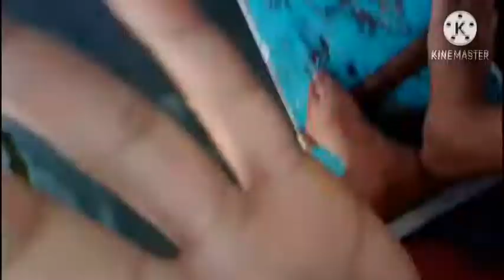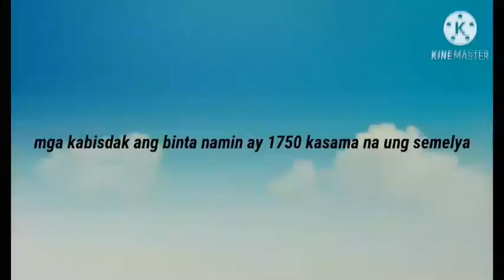Traditional fishing (gango) in Palompon leyte; Philippines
Hello mga ka bisdak ito pala ang ibang style  sa pangingisda sa amen dito sa palompon leyte ang tawag pala nito ay gango ang kailangan mlang dto ay mga kahoy o kaya puno ng nyog o kaya recycle na gulong ng sasakyan ang gawin nyo lang maghukay kayo sa buhangin mga 3 meters ang lalim tapos ung width nya mga 6 meters ang pagharvest po nya 4 to 5 months.